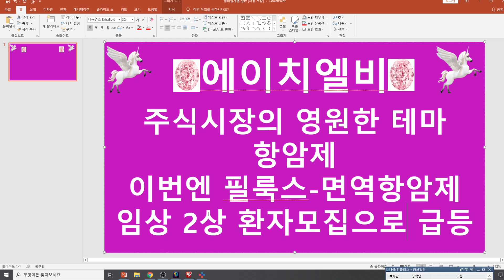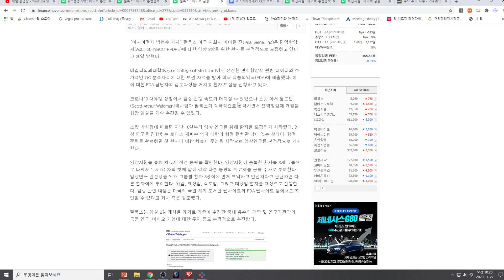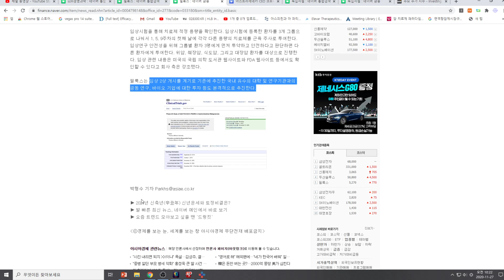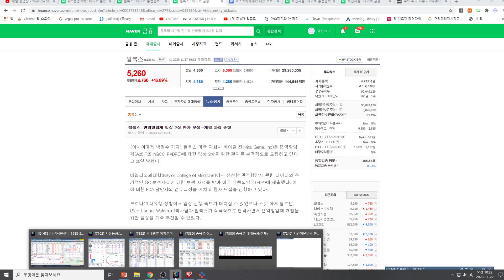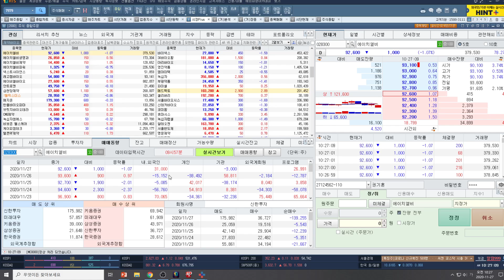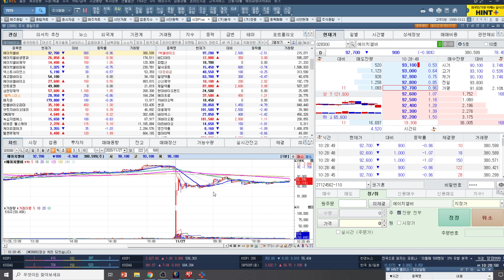[주식투자]에이치엘비(주식시장의 영원한 테마 항암제/이번엔 필룩스-면역항암제 임상 2상 환자모집으로 급등)